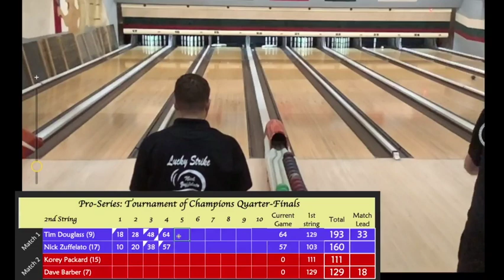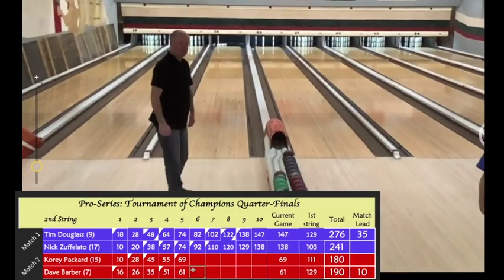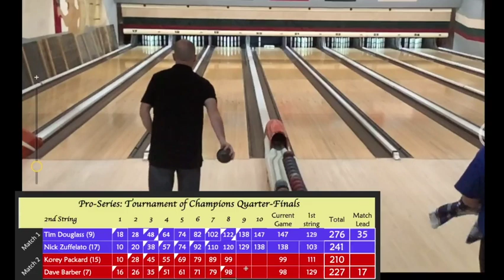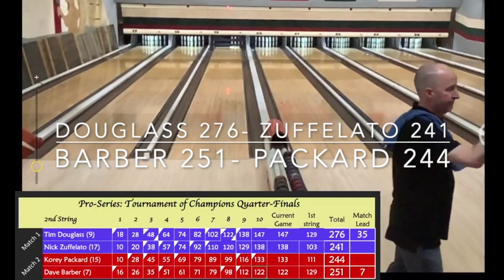2022 Tournament of Champions: Barber v. Packard & Douglass v. Zuffelato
Elite 8 (3rd round) of the 2022 Pro Series Playoffs. Dave Barber (7) vs. Korey Packard (15) and Tim Douglass (9) faces Nick Zuffelato (17).
Two-string total pins advances to this Candlepin bowling championship's final four.
Recorded April 2, 2022 at Webster's Timber Lanes in Abington. Justin Scali announcing with scoreboard and graphics.